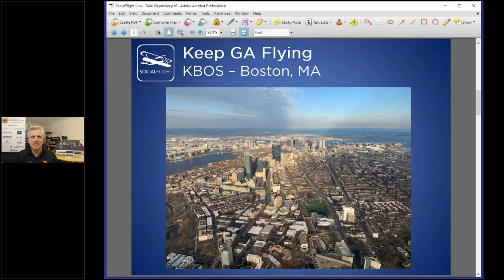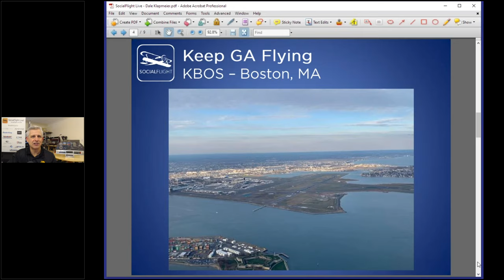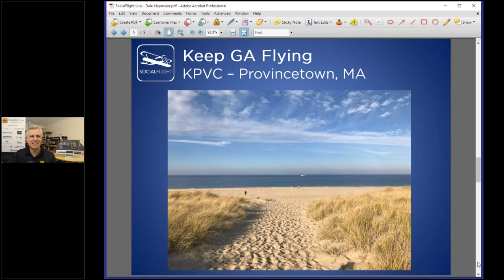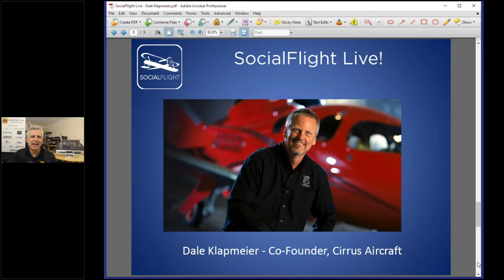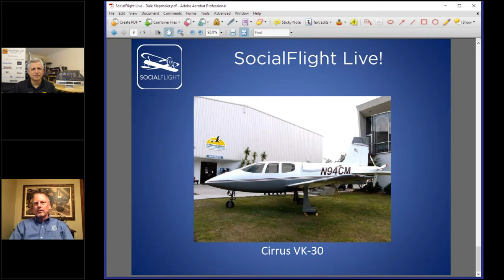SocialFlight Live! with Cirrus Co-founder Dale Klapmeier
Cirrus Co-founder Dale Klapmeier joins us for a fascinating discussion about his personal story of learning to fly, to build airplanes, and how he and his brother created one of the most successful general aviation companies of all time!